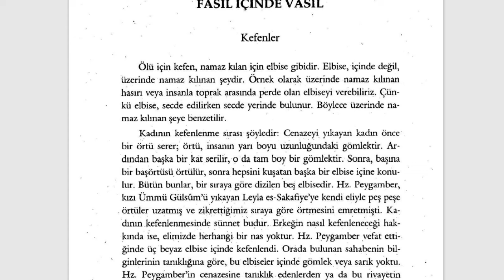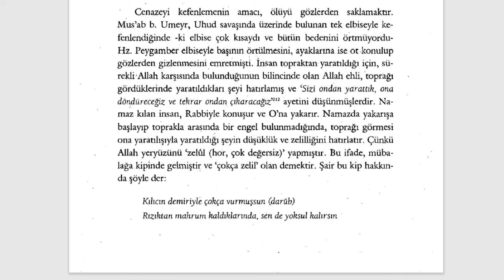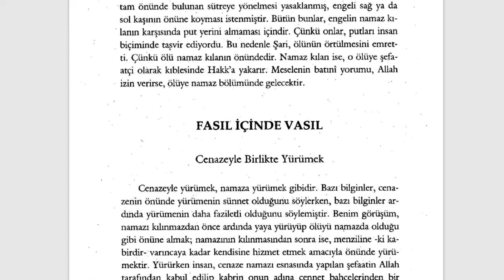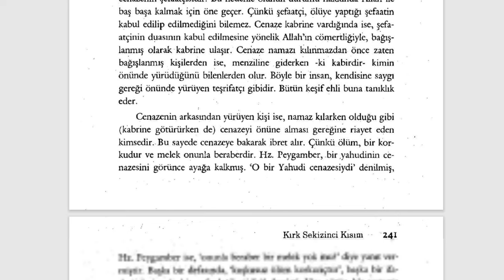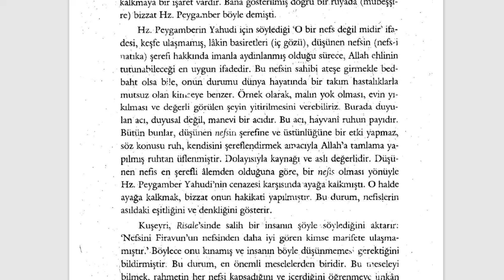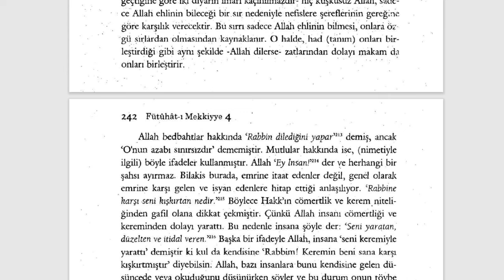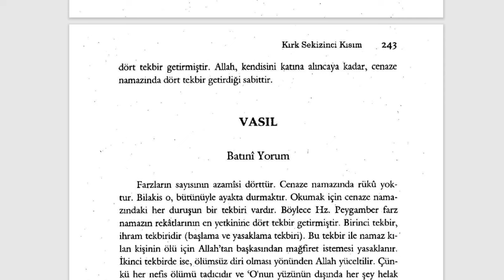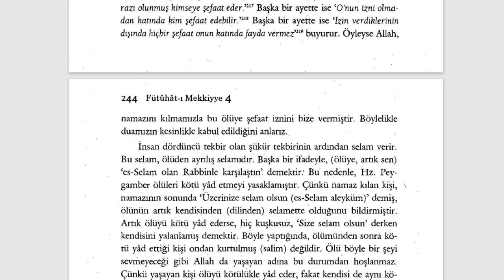Fütuhât-ı Mekkiyye - Ölü İçin Kefen, Namaz Kılan İçin Elbise Gibidir (8. Sifr 48. Kısım) - 1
KIRK SEKİZİNCİ KISIM
Ölü İçin Kefen, Namaz Kılan İçin Elbise Gibidir

🕘Okunan Yerler:

00:00 Kefenler
02:46 Kefenlemenin Batıni Yorumu
05:28 Cenazeyle Birlikte Yürümek
07:22 Yürümenin Batıni Yorumu
13:25 Cenaze Namazının Niteliği
14:15 Cenaze Namazının Batıni Yorumu

Fütuhât-ı Mekkiyye Sesli Kitap (Tamamı)